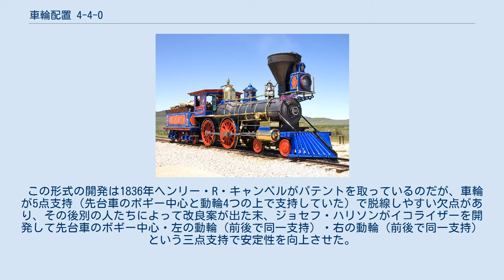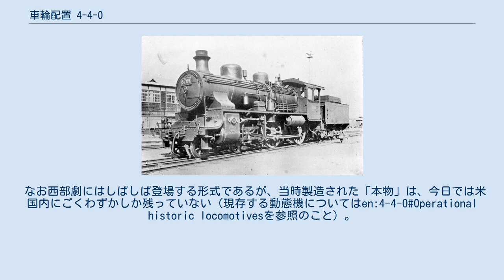車輪配置 4-4-0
国鉄6760形蒸気機関車 セントラル・パシフィック鉄道のジュピター（レプリカ） 車輪配置 4-4-0 (しゃりんはいち4-4-0、ホワイト式分類)は2軸先輪・2軸動輪で構成されるものをさす。
アメリカ式分類での愛称は「アメリカン (American)」。
 4-4-0という車軸配置は、これ以前にジョン・ジャービスが開発した4-2-0機関車の動輪を増やした形式である。
 4-2-0は2軸の先台車がカーブ通過を安定させ、上り坂では重心が後ろ下がりになって動輪の軸重が増し一時的にスリップに強くなるというメリットがあり、これの動輪を増やすことで牽引力が増強され、1840～1880年代の米国の鉄道のあらゆる要求にマッチしたことで19世紀の米国では貨客両用（入れ替え作業含む）の一番ポピュラーな形式となっていた。
 この形式の開発は1836年ヘンリー・R・キャンベルがパテントを取っているのだが、車輪が5点支持（先台車のボギー中心と動輪4つの上で支持していた）で脱線しやすい欠点があり、その後別の人たちによって改良案が出た末、ジョセフ・ハリソンがイコライザーを開発して先台車のボギー中心・左の動輪（前後で同一支持）・右の動輪（前後で同一支持）という三点支持で安定性を向上させた。
その後、1870年代には輸送量増大で動輪数が少なく火室を大型化しにくい4-4-0は力不足になり、20世紀頃にはすでに旧式になっていたが、これ以後もイギリスのスクールズ級（1930年製造開始）のように車両限界が小さい路線の高速列車用の車両として新造された例もある。
 なお西部劇にはしばしば登場する形式であるが、当時製造された「本物」は、今日では米国内にごくわずかしか残っていない（現存する動態機についてはen:4-4-0#Operational historic locomotivesを参照のこと）。